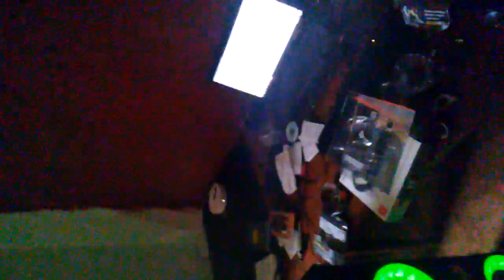Épistémologie du comportement Partie 1